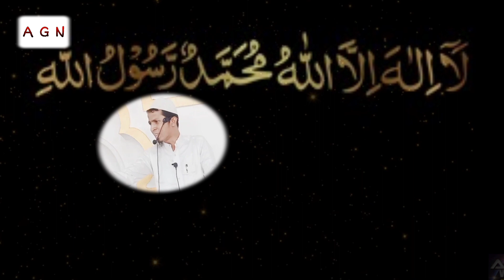Kya Ulama Buzdil hai ? Shaik Irshad ul haq Jamai .AGN Edits